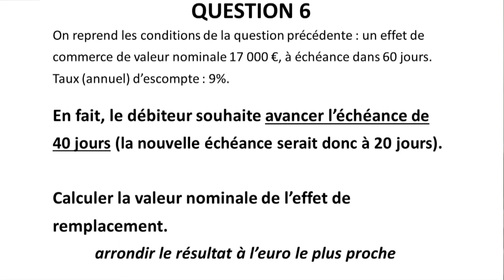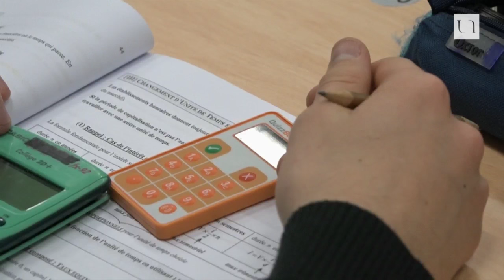Innovation pédagogique - Un boitier de vote pour dynamiser les cours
L’IUT de Nantes donne de l’interaction et du dynamisme à ses cours, en amphi et en TD, en proposant depuis plusieurs mois à ses étudiants de voter par un système de boitier. En répondant aux quizz proposés par les enseignants, les étudiants peuvent interagir en direct, mesurer leurs connaissances et constater leur progression. Présentation en images de cette innovation pédagogique, avec Claire Lapalle, enseignante en mathématiques au département GEA de l'IUT de Nantes